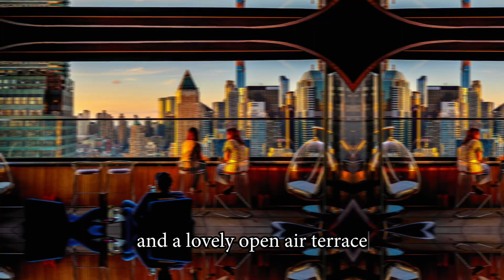Dear Irving on Hudson - Review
Dear Irving on Hudson is a very stylish, multi-level rooftop & cocktail bar, located on the 40th and 41st floor of Aliz Hotel Times Square.

With an indoor lounge, dressed in a 1960s James Bond decor, and a lovely open-air terrace, the rooftop bar offers sweeping 360-degree views of the Manhattan skyline. Both from the terrace and through the panoramic windows. For a 360 view of the rooftop, click here.

High, high above the bustling streets of NYC, Dear Irving offers some fresh plates to share, but is mainly a perfect spot for evening cocktails. Curated by bar director Meaghan Dorman, the cocktail menu ranges from 'Ode to The Empire State', which features an exploration of New York-made spirits, to some more classic 'Tried & True cocktails'.

While reservations are not mandatory, booking in advance is recommended. Then you can enjoy fantastic cocktails in a sophisticated and warm atmosphere, all to amazing views over the Big Apple.

The Dear Irving dress code is smart casual, where proper attire is required and elegant attire encouraged.